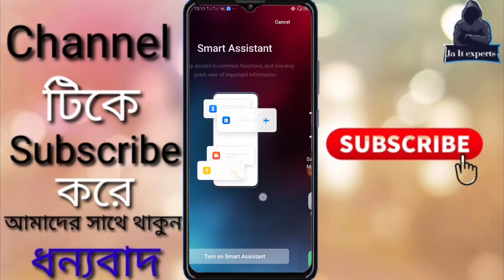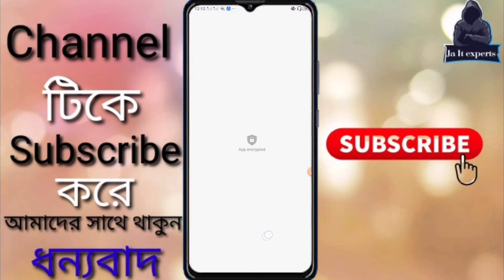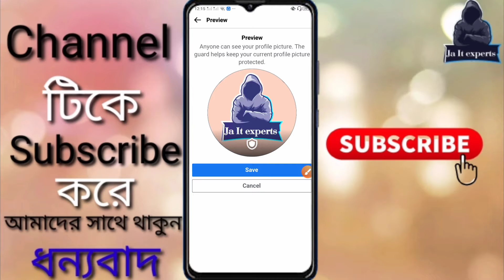facebook guard on 2022 / facebook profile picture guard /facebook guard profile picture 2022 / ja it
facebook guard on 2022 / facebook profile picture guard /facebook guard profile picture 2022

how to take screenshot fb profile locked id
facebook guard screenshot problem solved
facebook locked id
facebook profile locked
facebook screenshot security policy
facebook screenshot lock
enable profile pic guard in facebook
how to activate profile pic guard in facebook
how to use facebook profile picture guard
nba playoffs
facebook profile picture
cocomelon
profile picture guard 2022
profile picture security
facebook profile picture guard in bangla
smart photo cut photo edit
facebook vip profile pictures
facebook smart photo cut
full size profile pic on facebook
facebook vip profile and cover edit 2021